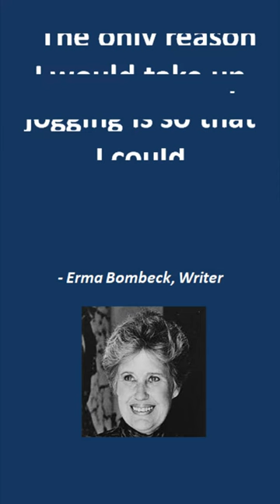Quotes to Ponder. Erma Bombeck...